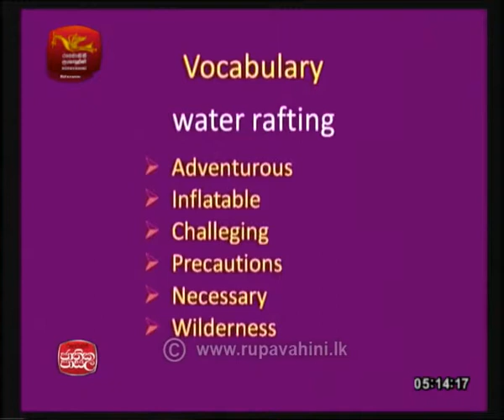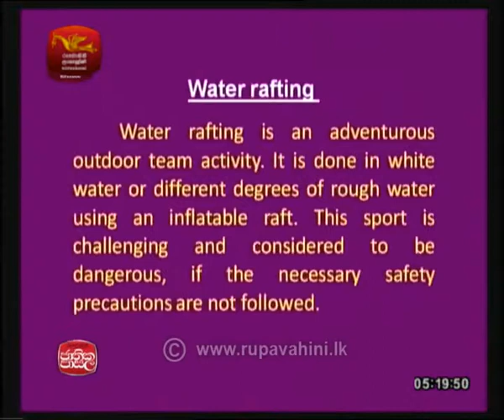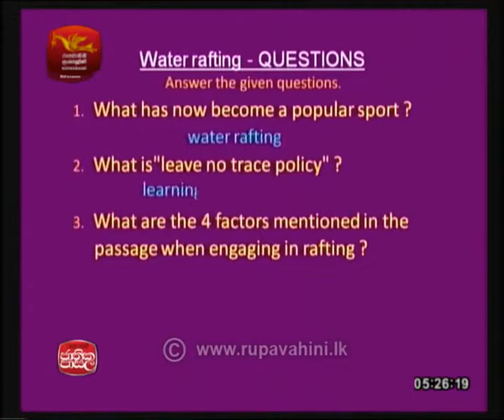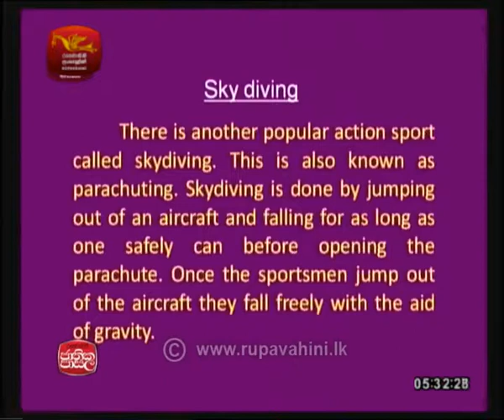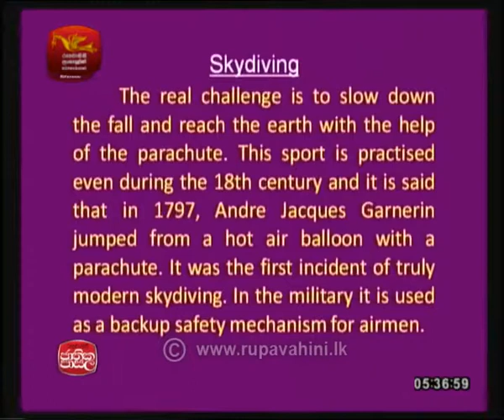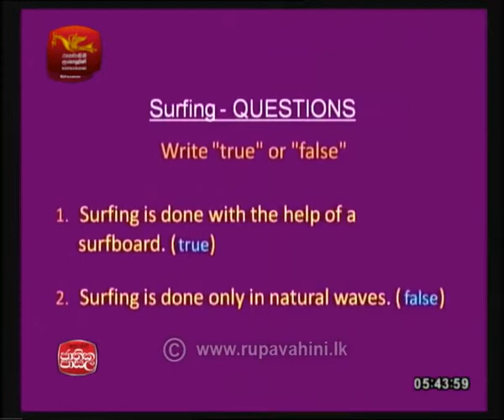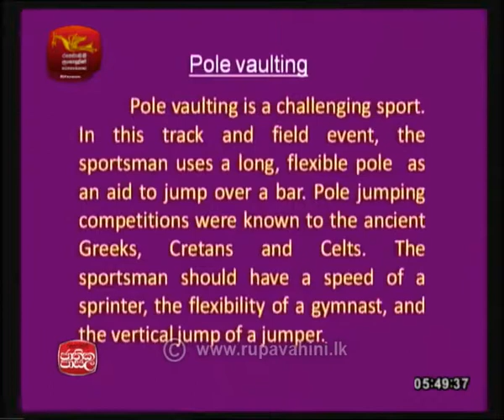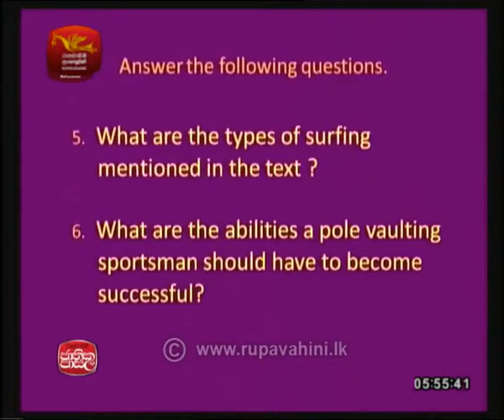Adhyapana Sathkaraya English 2018-04-10| Jathika Pasala